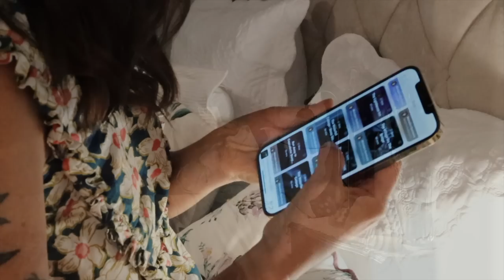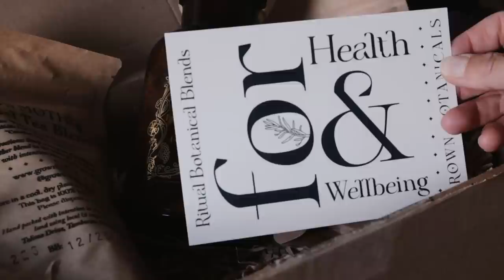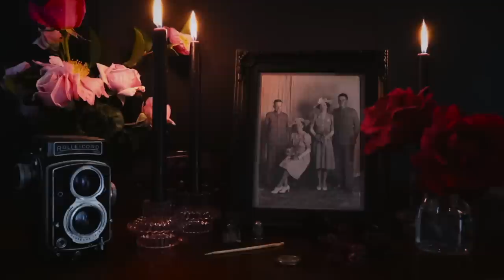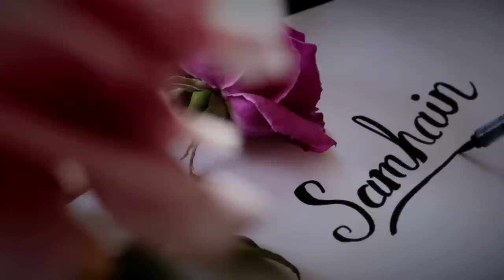Samhain Shadow Work 🦇 Healing Grief & Heartbreak with a Forest Witch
🦇 🦇 🦇 Thank you to Aura for supporting me on my journey of wellbeing & shadow work this Samhain.

“From my rotting body, flowers shall grow and I am in them, and that is eternity.” ― Edvard Munch

Hello Wildflowers! In this rather sombre episode, we'll take a walk through the forest on the eve of the Samhain full moon. We'll talk about shadow work and guided meditation, enjoy some beautiful birthday gifts, make a delicious raw vegan Black Forest Cake, and connect with my ancestors while the veil between the worlds is thin.

I so hope you will enjoy the video!

'The Rambling Rose' is filmed on Gunaikurnai Country, and it is with great reverence that I acknowledge the traditional custodians of this wild and beautiful land, their ancient wisdom, and their deep connection to country.

00:00 The Deep Dark Forest
03:17 Meditation & Sleep Stories
04:54 A Witch's Birthday
06:32 Raw Vegan Black Forest Cake
07:33 Ancestor Altar
08:08 All Hallow's Eve